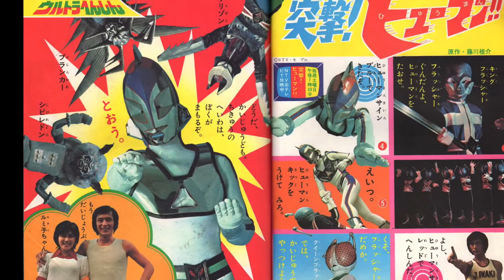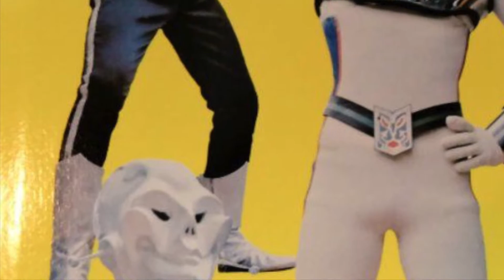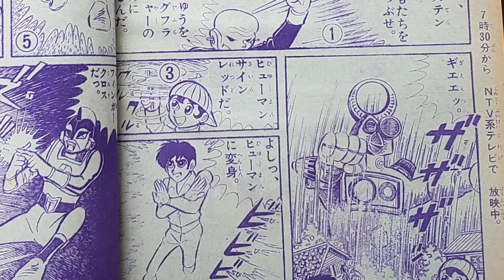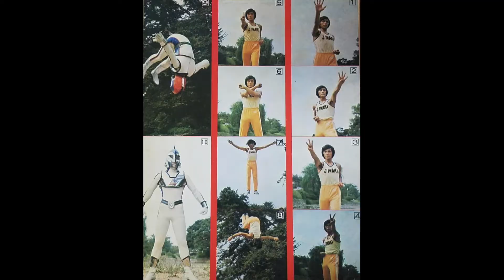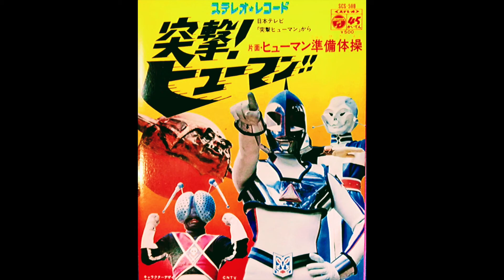Totsugeki! Hyuman!! - The history of a classic live stage tokusatsu hero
In this video, we take a closer look at the history of Totsugeki! Hyuman!! ( 突撃! ヒューマン!! Produced in 1972, this series was performed on public stages, with those performances being aired on Japanese television as the show's episodes. It is believed that all of the original recordings have been lost, although some rare public recordings were found in 2009. To see these and to learn more about Hyuman visit this

To learn more about Tohl Narita and Hyuman's design visit his official Hyuman